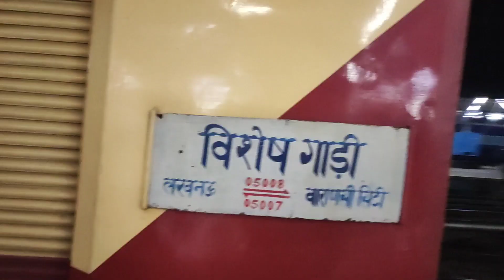Gorakhpur to Lucknow journey || travel Gorakhpur to Lucknow by train || nitish rai vlogs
Hi friends

About the video -  Hiii friends iss video mai mai Gorakhpur to Lucknow travel krunga by train ye safar bhot he khubsurat hone wala hai aap logo ko ye video bhot pasand aayega